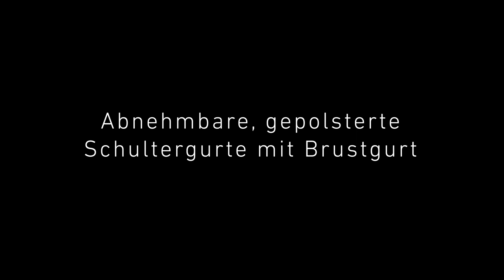DAIWA CARP: INFINITY SYSTEM | Low Level Rucksack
Der Infinity System Low Level Rucksack bietet dem mobilen Angler auch auf weiten Wegen optimalen Tragekomfort und viel Stauraum. Der Rucksack wurde so konzipiert, dass die gebräuchlichsten Tackle Boxen sowie die modularen zusätzlichen Taschen aus der Infinite System Range hineinpassen. So können Sie sich Ihr Zubehör maßgeschneidert und mit optimaler Raumverwertung auf den Angeleinsatz anpassen. Der Rucksack wurde so konzipiert, dass er platzsparend unter dem Bedchair verstaut werden kann.

Das Hard Top bietet sich als Arbeitsfläche oder zur Ablage an. Das Innenfutter aus PVC kann schnell gereinigt werden. Der PVC Boden verhindert das Eindringen von Nässe durch den Boden. Der IS Rucksack bietet drei große Aufsetztaschen, die in den Dimensionen unterschiedlich zum IS Carryall ausfallen. Zwei lange, große Aufsetztaschen an der Seite und eine kleinere Aufsetztasche oben bieten Platz für Tackle Boxen, EVA Zubehörtaschen, Buzzer Bars, usw.

Das Hauptfach wurde so konzipiert, dass vier der IS Medium Accessory Taschen hineinpassen oder zwei große Kühltaschen - Sie erhalten so eine flexibles und komplettes Stausystem.

Mit gepolstertem Schultergurt und gepolsterten Tragegriffen. Der Rucksack wird ohne Inhalt geliefert.

*Material Tasche: 600D Polyester
*Material Boden: PVC

*Dimensionen auf die gebräuchlichsten Tackle Boxen und die IS Taschen optimiert
*Harter Deckel als Ablage und Arbeitsfläche
*Passt unter nahezu alle üblichen Bedchairs
*Extra tiefe Außentaschen für Tackle Boxen und Buzzer Bars

DAIWA - Feel alive.